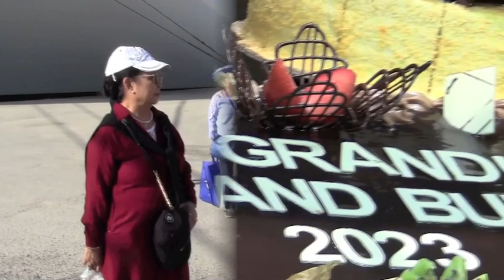croisières Msc 2er partie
MSC le Grandisa croisière mèditerranèe